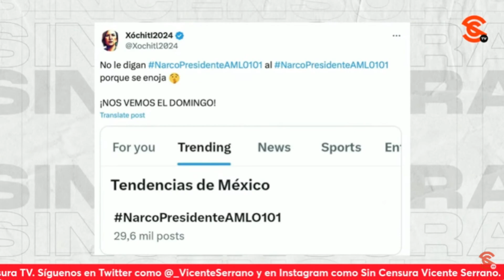¿QUÉ PUEDE ESPERARSE DE UNA CONSEJERA COMO LA CALDERONISTA CLAUDIA ZAVALA? CUESTIONA MANUEL IBARRA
Luego de que una vez más una consejera electoral se puso a hacer comentarios nada imparciales respecto a la elección del próximo 2 de junio, el  periodista independiente y “Martillo de los Fachos” Manuel Ibarra cuestionó qué puede esperarse de Claudia Zavala. También, habló de ese llamado del r4c1st4 y cl4s1st4 de Jorge Castañeda a impugnar la elección si la diferencia entre las candidatas presidenciales Claudia Sheinbuam y Xóchitl Gálvez es por un dígito